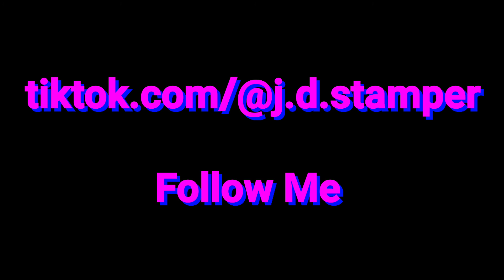Big Boys are supersonic, so go ahead and touch it Mix